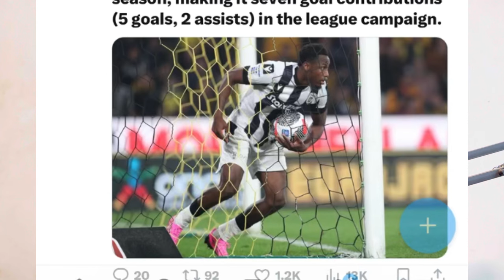BREAKING: COUNTRYMAN SONGO APOLOGIZES TO JOHN PAINTSIL ON LIVE TV, NEW PLAYER MOHAMMED FUSEINI